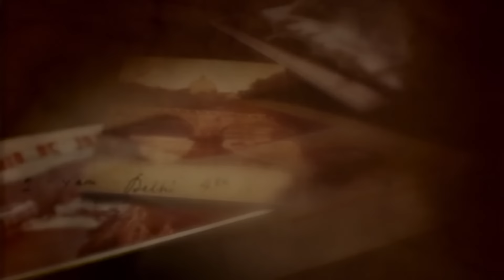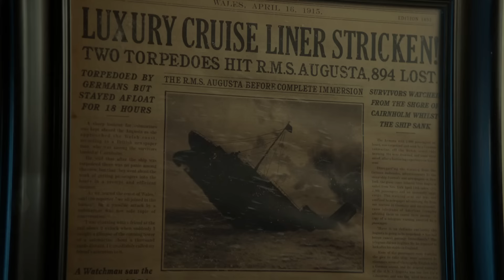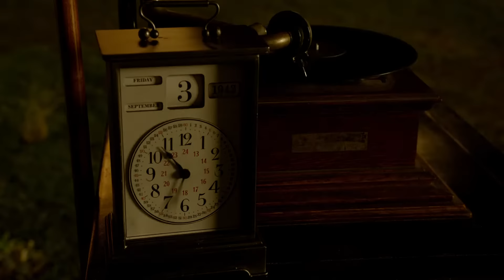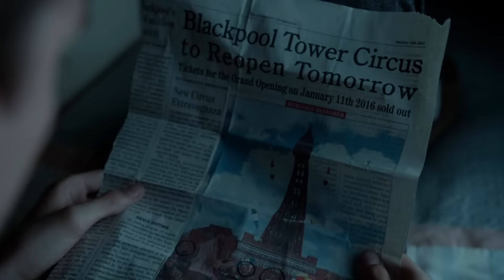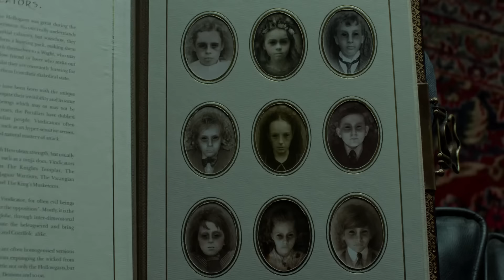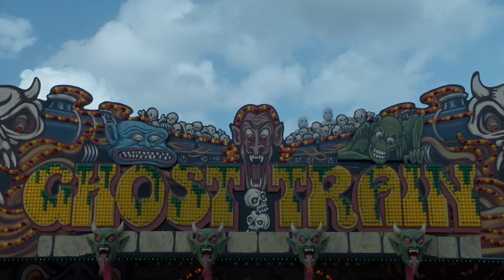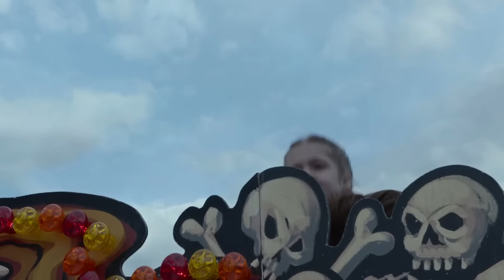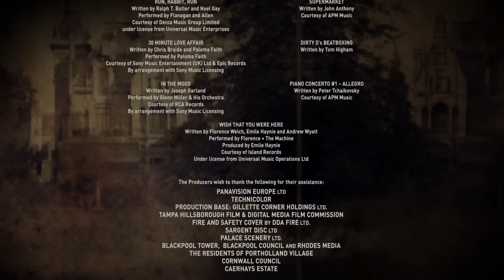Miss Peregrine's Home For Peculiar Children 2016 1080p multiple subtitles